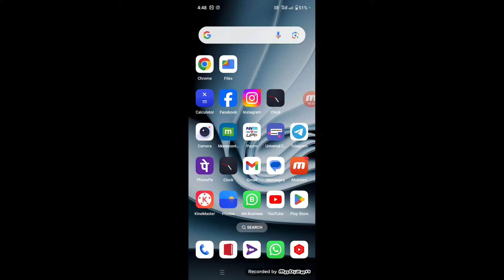volume button automatically pressed | how to solve redmi phone volume button automatically up down